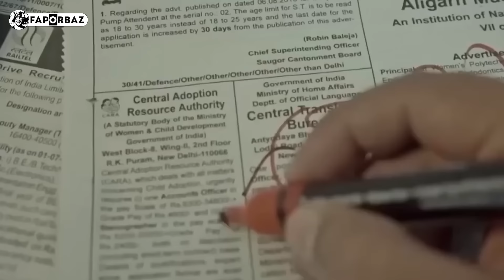RAW এর মতো বাংলাদেশের রয়েছে দুর্ধর্ষ গোয়েন্দা সংস্থা NSI | National Security Intelligence | Faporbaz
বাংলাদেশের দুর্ধর্ষ গোয়েন্দা বাহিনী NSI এর পরিচয়!

হাসিনা সরকার পতনের পরপরই ভারতীয় গোয়েন্দা সংস্থা Raw কে নিয়ে তুমুল হইচই শুরু হয়েছিল নেটপাড়ায়। তবে বাংলাদেশেরও যে একটি দুর্ধর্ষ গোয়েন্দা সংস্থা রয়েছে সেটি আমরা অনেকেই জানিনা।
বাংলাদেশের জাতীয় গোয়েন্দা সংস্থার নাম হলো ন্যাশনাল সিকিউরিটি ইন্টেলিজেন্স বা এনএসআই। আমেরিকার সিআইএ, ভারতের র অথবা পাকিস্তানের আইএসআই এর মতো অতটা জনপ্রিয় না হলেও দেশের জাতীয় নিরাপত্তা রক্ষার্থে বিশাল ভুমিকা পালন করে দুর্ধর্ষ এই গোয়েন্দা সংস্থা।